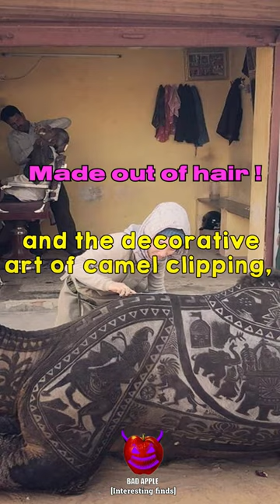This is Camel hair art 😮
Did you know about the yearly camel hair art competition that takes place in India?